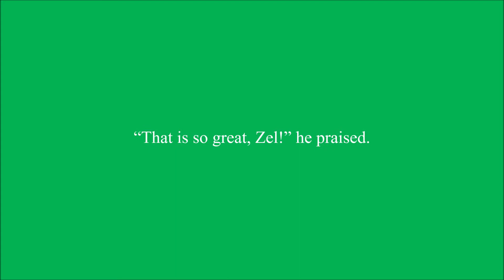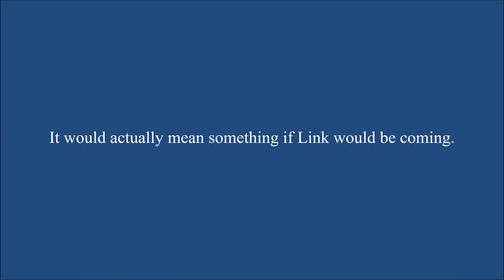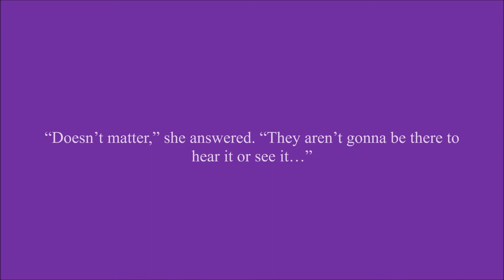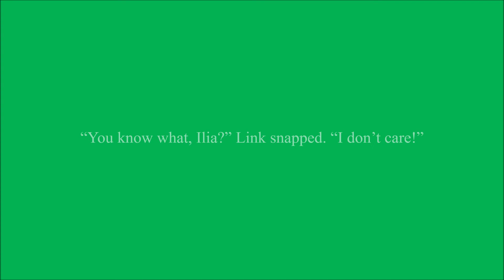You Belong With Me Chapter 2